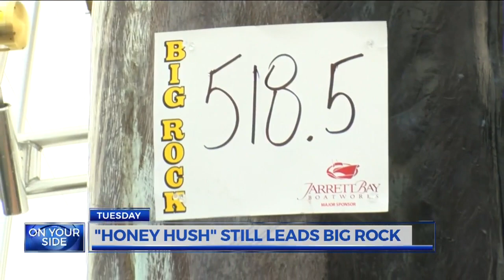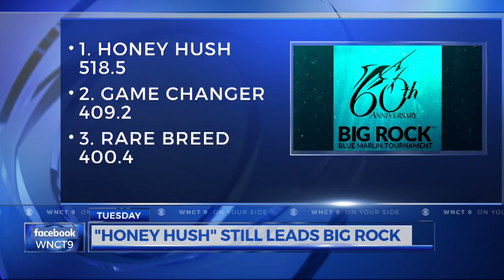No blues caught on fourth day of Big Rock tournament